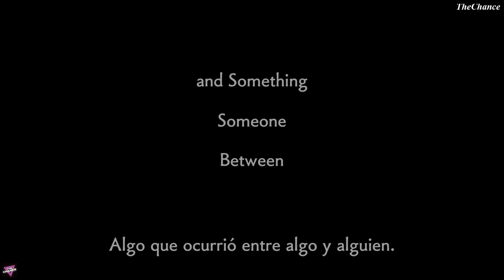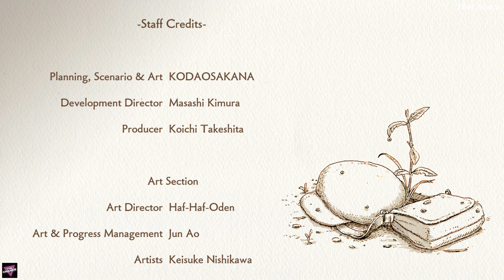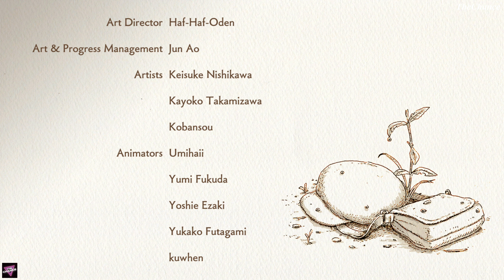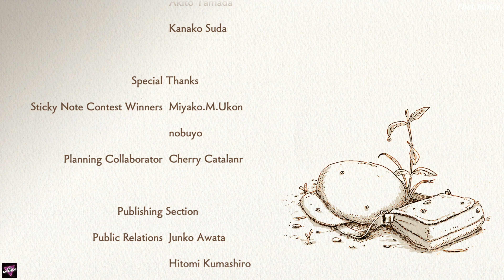Simple & Beautiful | OU Full Gameplay (PC) (4K)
"Between somewhere and someone." U-chronia is a mysterious world constantly changing like a book whose pages are flipped out of order. You will wear the shoes of OU, the protagonist, to live through this game-shaped experience—without knowing what it really is.

Release Date: Aug 30, 2023
Developer: room6, G-MODE
Publisher: G-MODE, yokaze